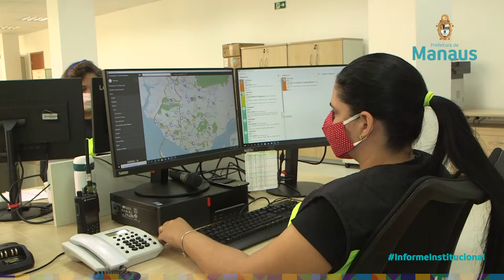Vocês conhecem os serviços realizados pelo Instituto Municipal de Mobilidade Urbana - IMMU? 🚸🚦🚗🚏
O vice-presidente do IMMU, Lêda Júnior, apresentou o serviço de monitoramento realizado pela autarquia e um pouquinho da ação de sinalização horizontal que têm como objetivo organizar o fluxo de veículos e pedestres.
Manaus tem pressa e a prefeitura está nas ruas da cidade com equipes atuando em várias frentes para entregar um melhor serviço e atendimento à população. 🙌🏼💪🏼